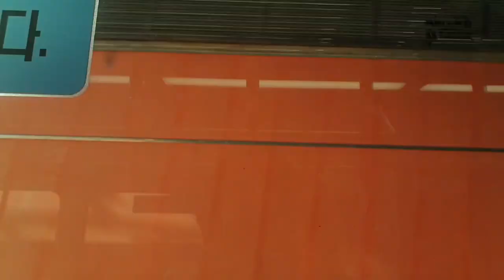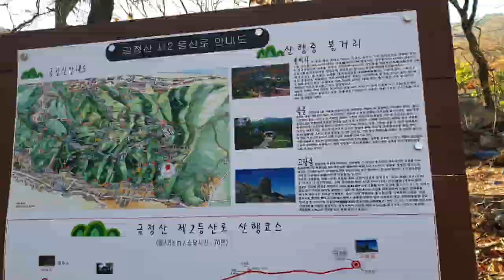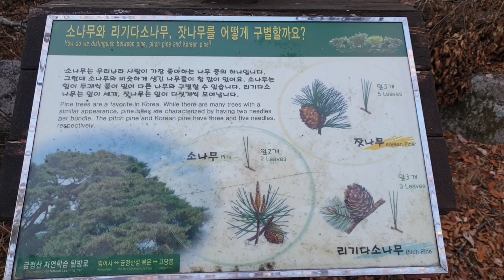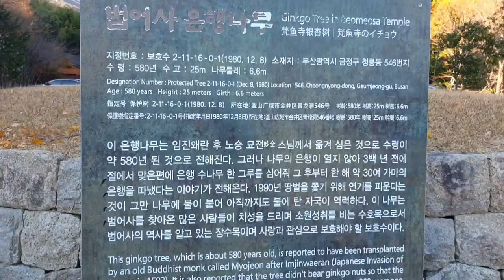가을산책 ㅣ범어사 ㅣBeautiful temple in koreaㅣ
Beautiful temple in korea
부산광역시의 사찰
범어사는 부산광역시 금정구 청룡동 금정산에 있는 사찰이다. 대한불교 조계종 제14교구 본사이며 태고종 교계에 속한다. 양산 통도사, 합천 해인사, 순천 송광사와 더불어 한국 삼보사찰로 불리고 있다.
위키백과
주소: 부산광역시 금정구 청룡노포동 범어사로 250

건립년대: 678년
종파: 조계종